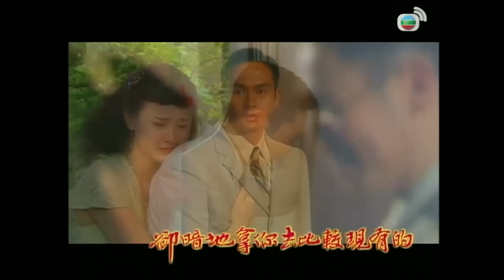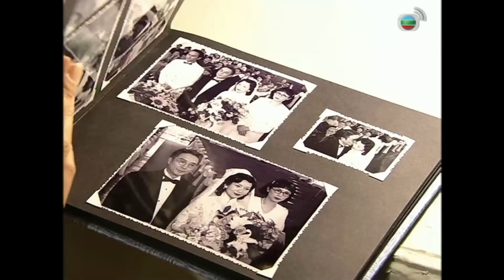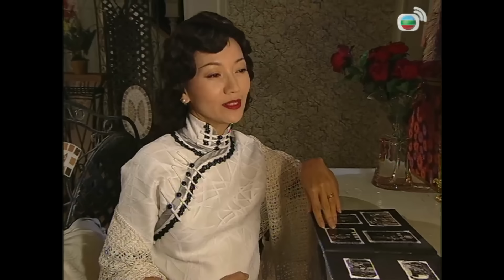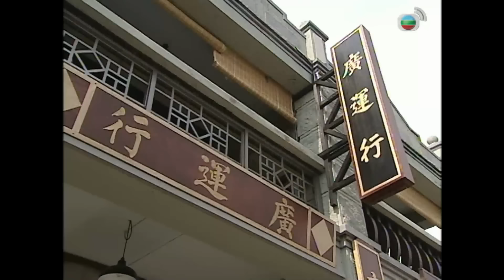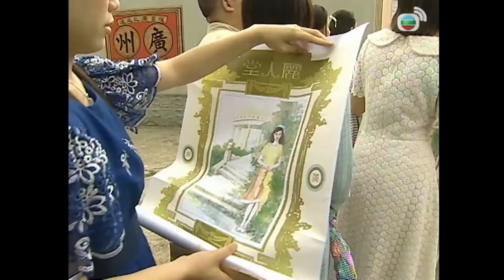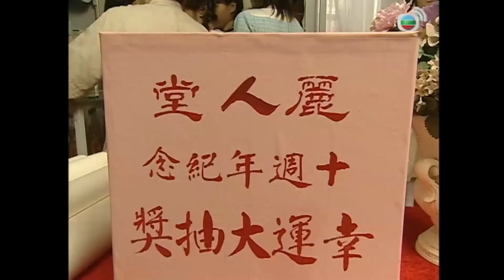Queen Xa Thi Mạn | Thiếu Gia Vùng Tây Quan tập 17/30 (tiếng Việt) | Trương Trí Lâm |TVB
TVB Thiếu Gia Vùng Tây Quan (Point of No Return)
 Trương Trí Lâm | Xa Thi Mạn | Lưu Tùng Nhân | Triệu Nhã Chi | Trần Kiện Phong | Trịnh Gia Dĩnh| TVB 2003 | Live Cùng TVB

✨Vì lí do bản quyền, video này có thể sẽ bị mất một phần âm thanh/hình ảnh, mong quý khán giả thông cảm. Để xem nhiều phim TVB với đầy đủ âm thanh/hình ảnh, quý vị có thể đăng kí Thành Viên Vàng tại đây ạ